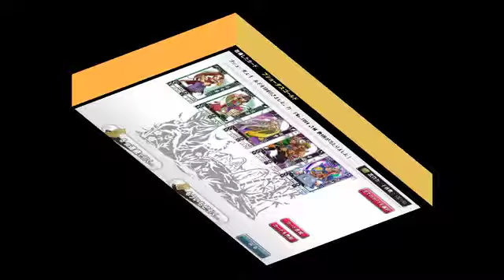歴ドル・小日向えりの『ブラキン』ブショーダスで紹介するんダス！（第8回）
歴ドル・小日向えりの『ブラキン』ブショーダスで紹介するんダス！

歴ドルの小日向えりさんが、マーベラスAQLが贈る三国志シミュレーションRPG『ブラウザ キングダムライジング』のブショーダスに、毎日1回ずつ挑戦。ランダムで出現した武将カードの中から、お気に入りの1枚を紹介していきます！

詳しくは電撃オンラインの『ブラウザ キングダムライジング』特集ページをCHECK！